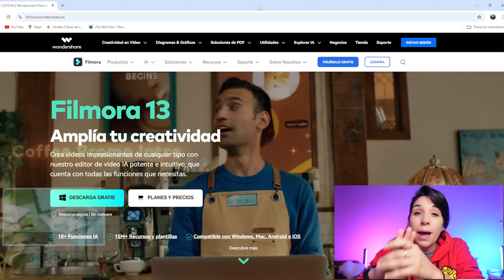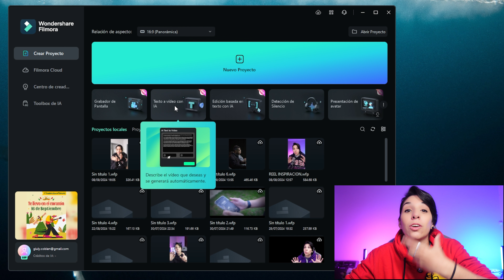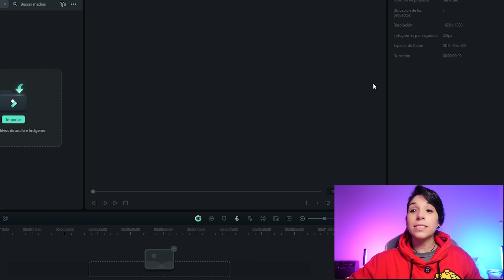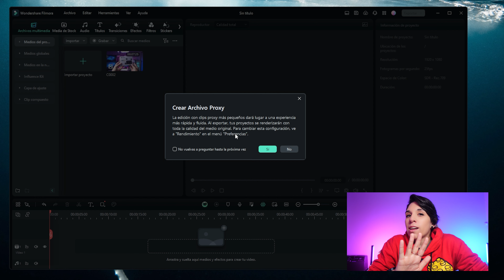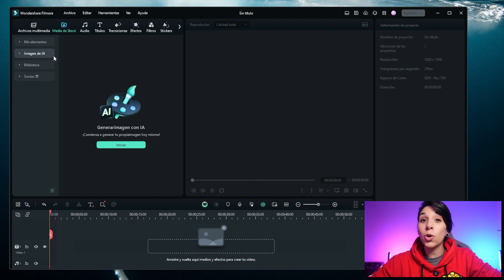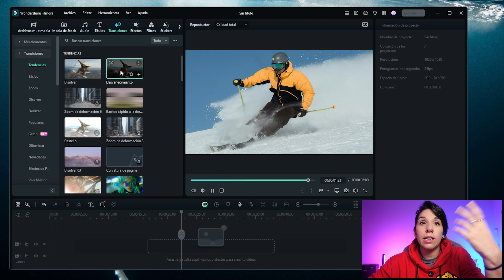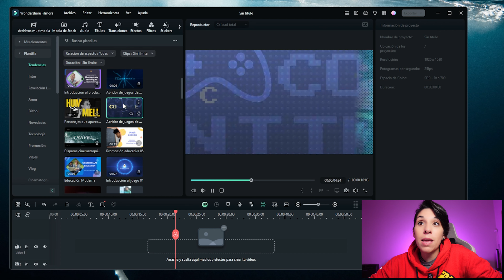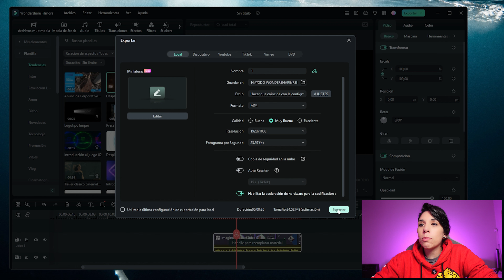El tutorial del EDITOR de VIDEO MÁS FÁCIL | ACADEMIA FILMORA #1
Bienvenidos a la nueva sección del canal en colaboración con Wondershare Filmora!

¿Quieres editar tus videos de manera rápida y sencilla? En este video, te presento Wondershare Filmora un increíble editor de videos con inteligencia artificial que revolucionará tu forma de editar. Descubre cómo puedes ahorrar tiempo y obtener resultados profesionales sin la complicación.

Capítulos:
00:00 Intro
01:28 ¿De dónde lo descargo?
02:31 Interfaz
05:20 Abrimos un nuevo proyecto
06:07 Herramientas principales
06:22 Importar archivos
08:03 Media de Stock
09:11 Audio sin copyright
09:43 Titulos
10:40 Transiciones
11:18 Efectos
12:04 Filtros
12:31 Stickers
13:08 Plantillas
14:12 Exportar
14:45 Final